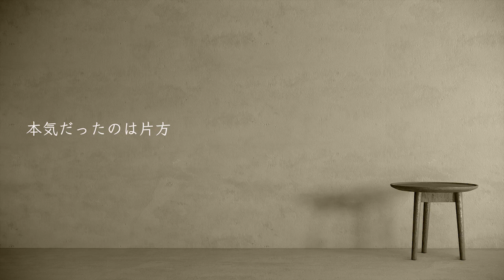no damage -オリジナル曲 デモ-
曲調としては、宇宙空間っぽさが少しある曲です。